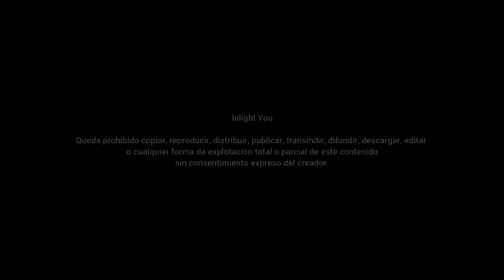Chi Kung Desbloqueando Meridianos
Dinámica completa de ejercicios y estiramientos para desbloquear el sistema energético incidiendo en los meridianos. Esta clase nos permite deshacer y liberar las tensiones, flexibilizar y activar todas las zonas del cuerpo permitiendo el flujo correcto de toda la red de canales y vórtices energéticos, de este modo permitimos la salud y el bienestar del cuerpo al mejorar todos los sistemas, las emociones y la mente de manera completa.

  l🕉 ¿Quieres recibir clases de yoga, chi kung, tai chi o meditación en casa?
Entra en nuestro curso online, tendrás clases en directo, grabadas, videos expliacatorios, textos, etc para que tu práctica sea correcta y lo más beneficiosa posible.
En Inlight You creemos en tí y cuidamos de tu bienestar.